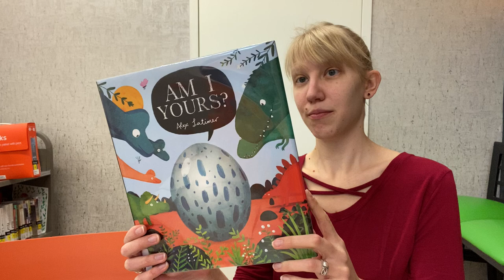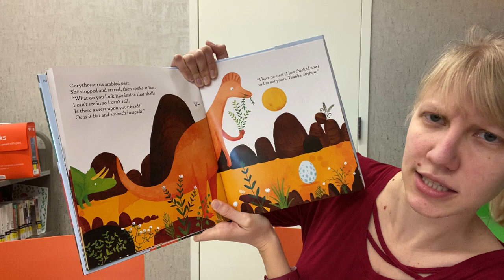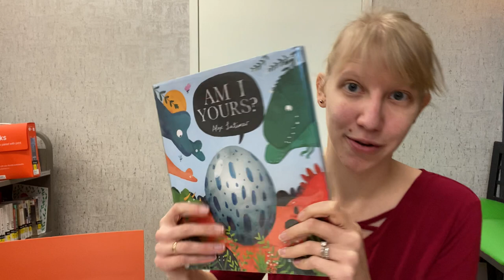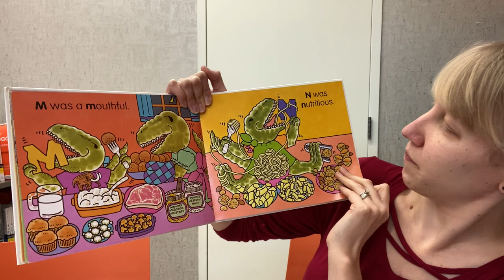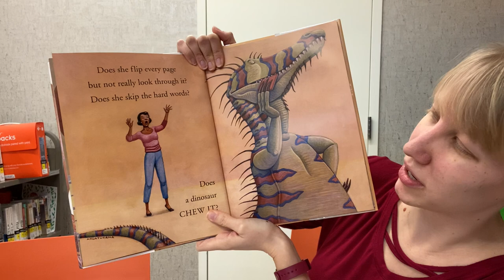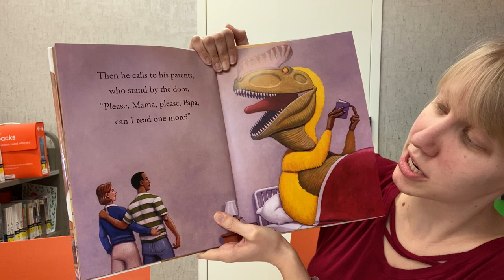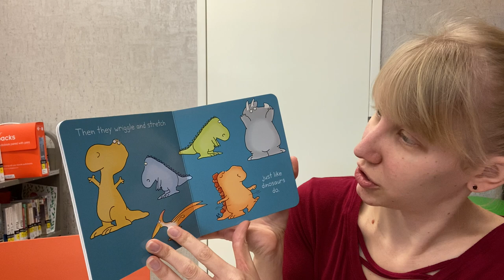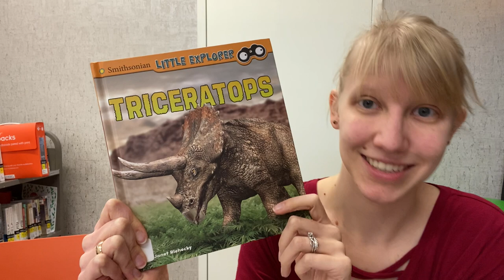Storytime with Ms. Victoria: Dinosaurs